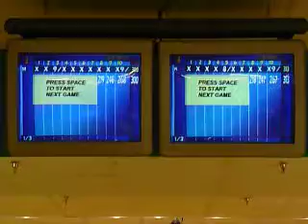Championship Match - 2013 Superior Classic Singles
#1 seed - Kris (192 average, 46 handicap) vs, #2 seed - Mike (210 average, 32 handicap).  This match goes down to the wire as both bowlers match each other shot for shot!